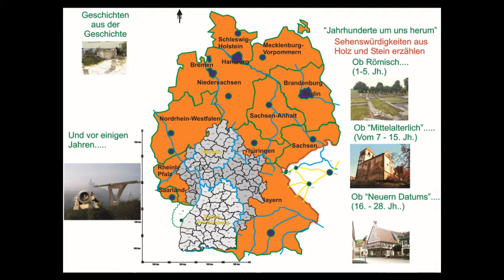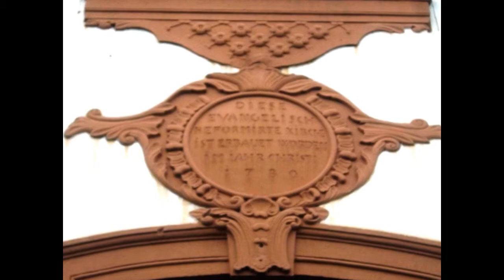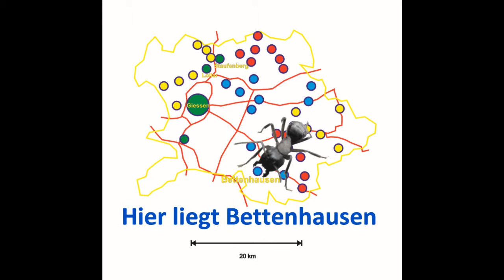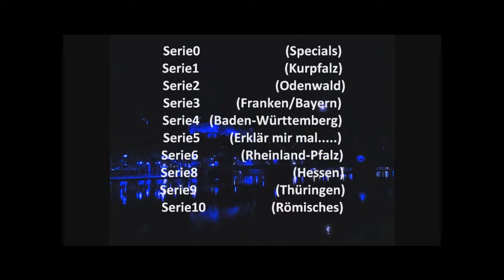Roberts Geschichten Serie8 Hessen Kreis Giessen Teil 6 von Lich nach Eberstadt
Im sechsten Teil der Reise durch den hessischen Kreis Giessen gelangen wir von Lich schließlich nach Eberstadt. Auf dem Wege besuchen wir Kichen, wie sie unterschiedlicher nicht sein könnten; und doch haben sie alle eines gemeinsam: Sie spiegeln die bewegte Geschichte des Landes anschaulich wieder.